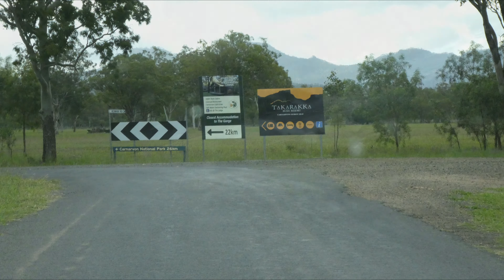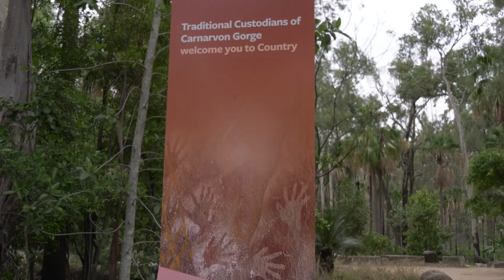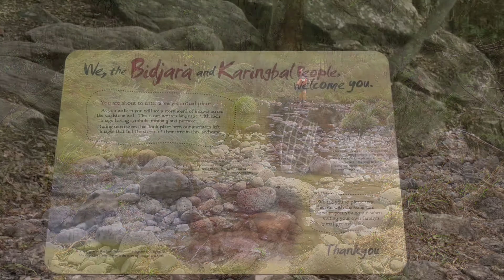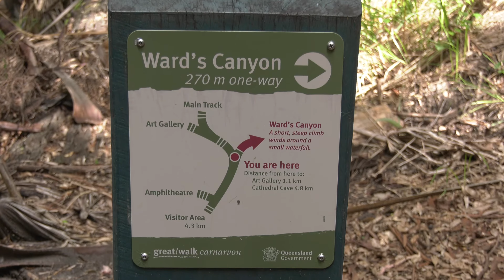The Amazing Carnarvon Gorge Australia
Der Carnarvon Nationalpark ist ein großer Nationalpark in Queensland.
Einer der schönsten von Queensland.

460 Km südwestlich von Rockhampton, 700 Km nordöstlich von Brisbane.
Ein herrliches Wandergebiet. Vielfältige Canyonlandschaft.
Spektakuläre Landschaften.
Takarakka Bush Resort.
Ward`s Canyon
Amphitheatre
Moss Garden